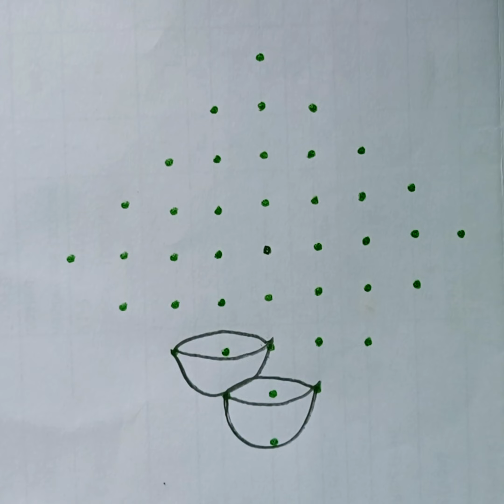Aadi matha special 9*1 straight dots flower🪔🪔🪔🌺🌟🌺🌿pulli kolam#muggulu#chuk kala# sangrathi# rangoli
Thank to watching my channel